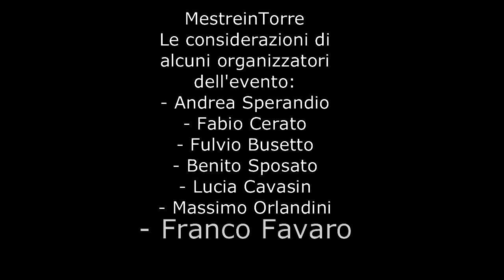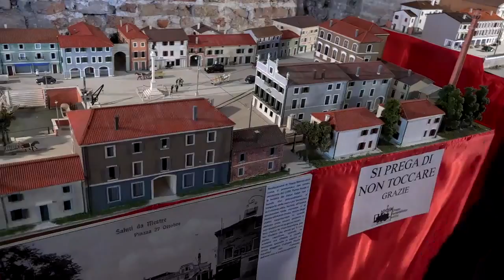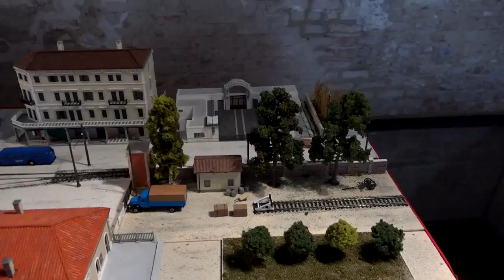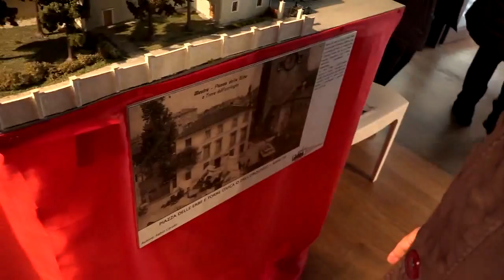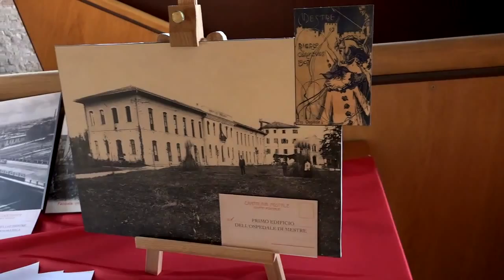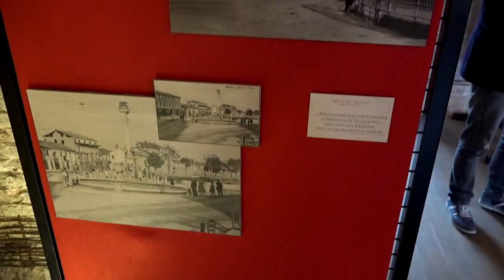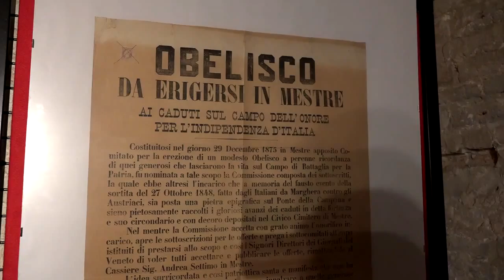MestreinTorre: interviste ad alcuni organizzatori 18 ottobre 2015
Evento di Mestre M.I.A.: MestreinTorre

In questo video vi sono le considerazioni  e alcune descrizioni su quanto esposto da parte di alcuni partecipanti all'organizzazione della mostra di vecchie immagini, abiti e oggetti vari relativi alla Città di  Mestre. La mostra è stata aperta il 15 ottobre 2015 e durerà sino al 1 novembre 2015 presso la Torre dell'Orologio, con orario d'apertura dalle 9,30 alle 12,30 e dalle 15,30 alle 18,30.